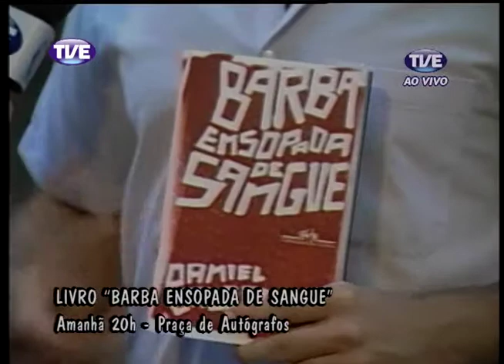RADAR 13/11/13 Bloco 2